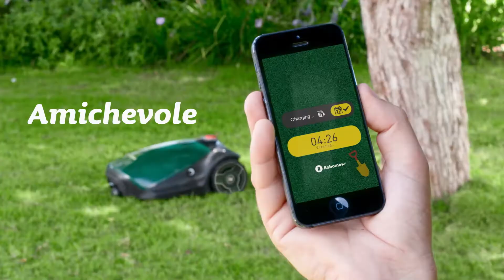Robomow Robotic Mower RS/RC Models (Italian)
Grazie a 20 anni di esperienza nel campo dei robot tagliaerba, i robot rasaerba Robomow sono robusti, veloci e facili da usare, garantendo se sei interessato a un robot rasaerba di facile uso, rispettoso del giardino e facilmente utilizzabile da tutta la famiglia, scopri i vari modelli Robomow e il negozio più vicino a te, dove potrai acquistare un robot tagliaerba Robomow.